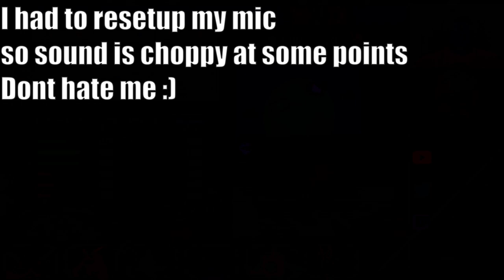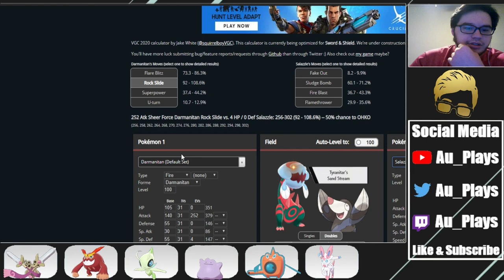THE SUPERIOR GORILLA'S TACTICS! Pokemon Showdown Live UU 2020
Get to the Battles:
Battle 1: 2:35
Battle 2: 13:43

Back to Laddering! Who need Galarian-Darmanitan when Unovian Darmanitan is even better! Check it out!